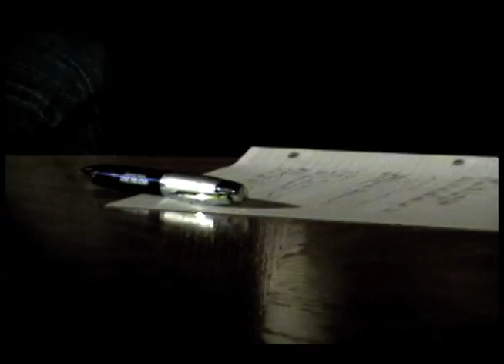Out of nowhere - John McIntosh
Title: Out of nowhere
Artist: John McIntosh
Producer: Jeff "DIESEL" Dalziel
Director: ZIGZAG